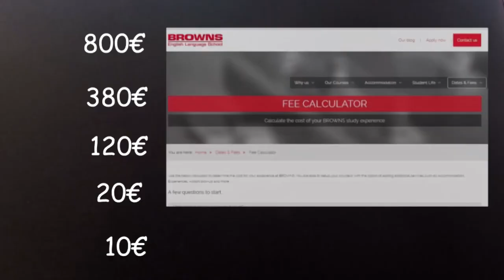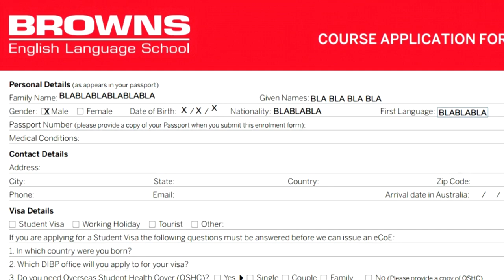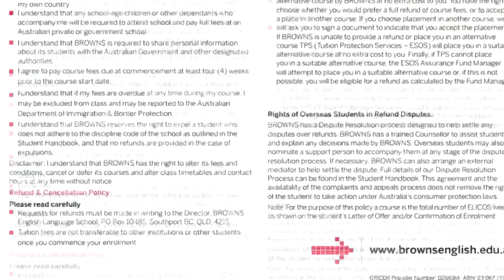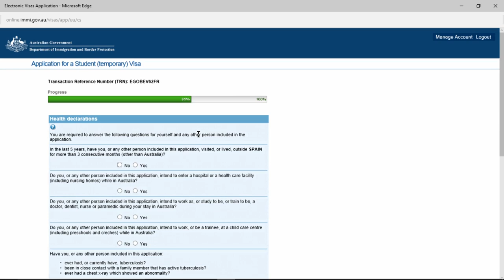Trámites y costes para estudiar en Australia - Iván Sánchez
¿Quieres saber cuánto cuesta estudiar en Australia? En este vídeo, Iván Sánchez te cuenta cómo han sido los trámites para poder viajar a Australia. Te enseña todos los pasos necesarios para estudiar en Australia. Debes tener en cuenta que el coste de estudiar en Australia variarán dependiendo del curso que elijas pero te podrás hacer una idea.

Si quieres saber más detalles sobre los costes de estudiar en Australia te recomendamos leer este artículo:

En el vídeo de Iván verás que es necesario renovar el pasaporte para que tenga una validez de más de 6 meses y también te mostrará el visado de estudiante necesario para poder entrar en Australia. Y todo, gracias a la ayuda que ha recibido de Laura, su Listener de AUssieYouTOO.

Muchas gracias por este vídeo Iván y muchas gracias Laura por tu ayuda :)